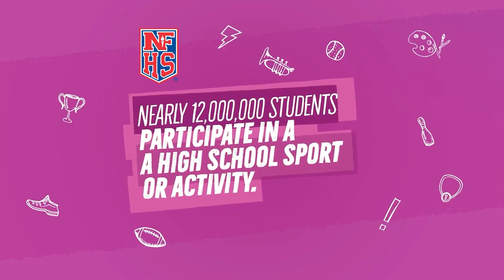2019 5A Volleyball Semifinal: Prince of Peace vs. The Brook Hill School